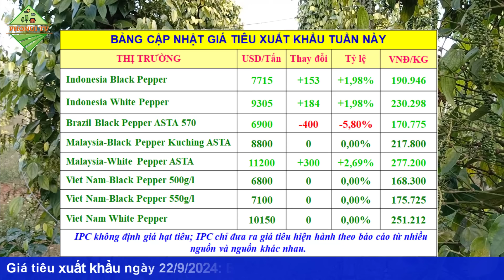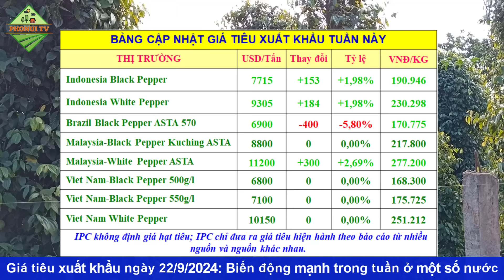Giá hồ tiêu hôm nay ngày 22/9/2024|Giá tiêu dự báo tăng trở lại mốc 160k khi tới mùa thu hoạch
© Copyright by PhoNui TV ☞ Do not Reup